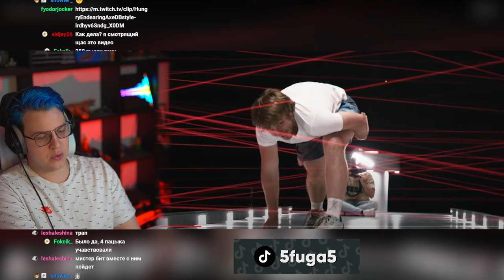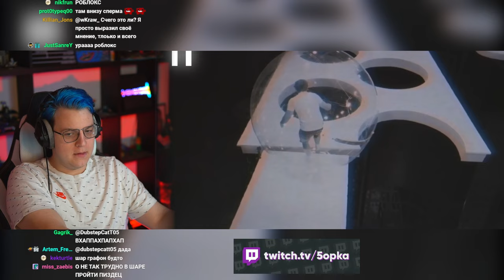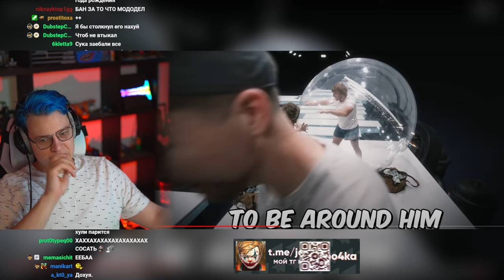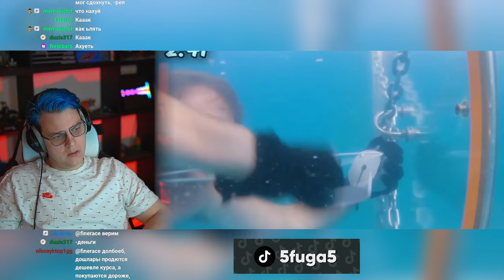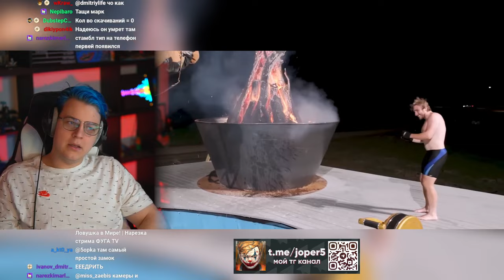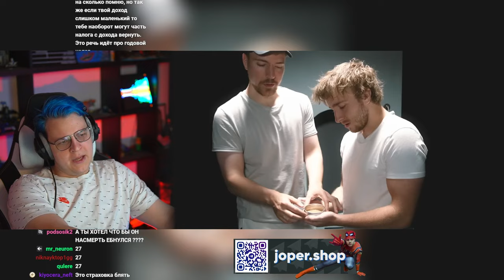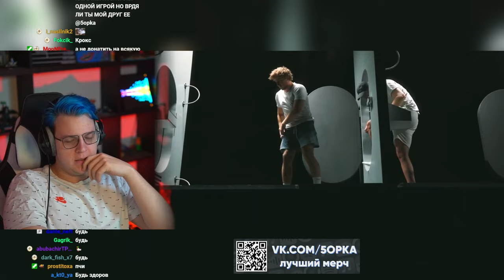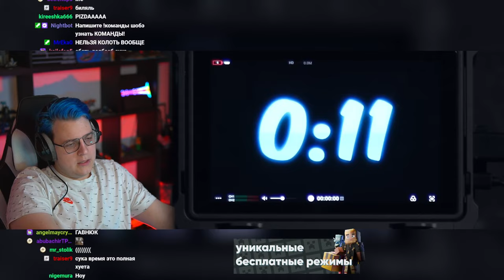Пятёрка смотрит Самая Опасная Ловушка в Мире! (Нарезка стрима 5opka)